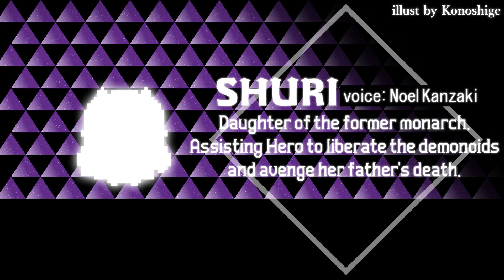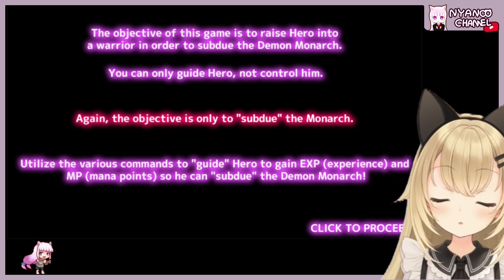Monster Parade? モンスターパレード!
Nyanco's Comments :
This game uniquely combines strategic dungeon gameplay with monmusu themes, offering a visually stunning and engaging experience, despite its conventional storyline and lack of animation depth.

Side Note :
Check out what Nyanco Channel has in store for you! (ฅ'ω'ฅ)